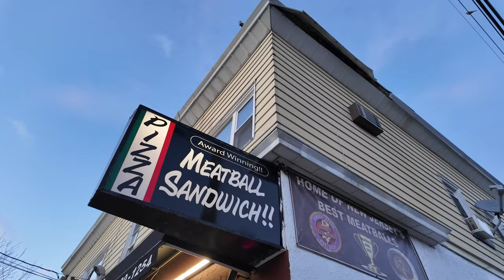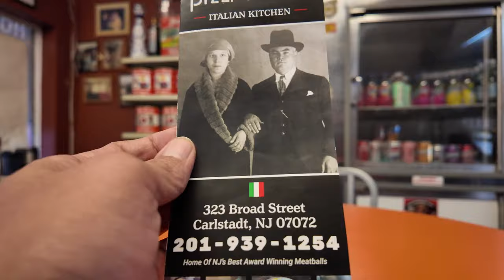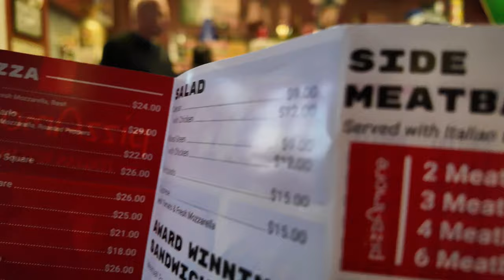This Italian Restaurant in NJ Serves the Best Meatballs in the state! Pizzamore!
Vern and Gener head to PizzAmore in Carlstadt, NJ to try some of the best meatballs in NJ!!  Actually, they've won several awards because of it and we needed to check it out and see what the hype was all about! :)

Of course we started with a slice of grandma pizza!  It's a square pie and it tasted just as good!  It had a nice toast to it!   We also ordered the chicken parm and of course, their award winning meatballs!  We ordered the meatball parm!  For dessert, Vern had the sweet cannoli!

Everything about that meatball was super tasty!  It's worth the drive and with the cheese and sauce on it, it made it even better!  Check them out if you're ever in the area!